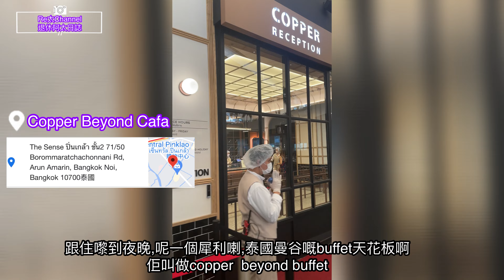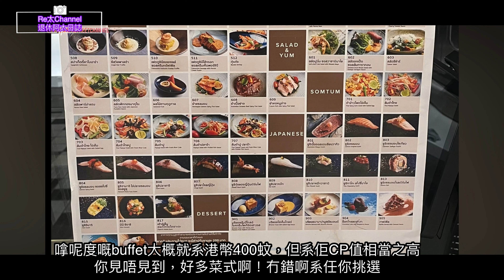EP166 |2024泰國曼谷超人氣打卡Bubble in the forest Cafa | 曼谷最強人氣自助餐 Copper Beyond Buffet |CP值高 |自助餐天花板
Re太Channel🌈
退休阿太日誌🌈
Hello大家好，我係Re太阿Pek

影片拍攝日期：08-16/01/2024
影片播放日期：25/01/2024
EP166
主題：泰國旅遊記錄

內容：
介紹泰國超人氣打卡點
Bubble In thre forest
需訂位泰幣$600
請到他們face book 經line 預訂

泰國人氣自助餐天花版
Copper Beyond Cafa
大膽說每一度菜都如同fine dining
絕對值得品嚐
需全數付款經他們網站

You tube業配聯絡：🌈
（請註明：商業合作）

WeChat：
retaichannel2023

🥰大家記得睇片後
讚好👍🏻
分享📢
留言🖊️
訂閱🔔
一有新片會立即通知你，你就唔會錯過啦！
你的支持，就係我拍片最大動力。
謝謝💕💕💕💕💕💕💕💕💕💕💕